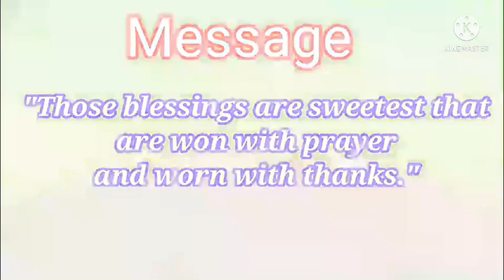Christmas day celebration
St. Peter's School